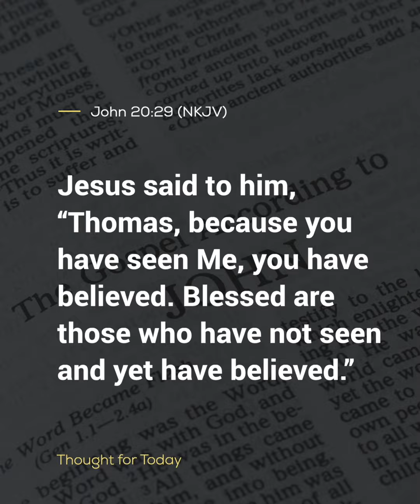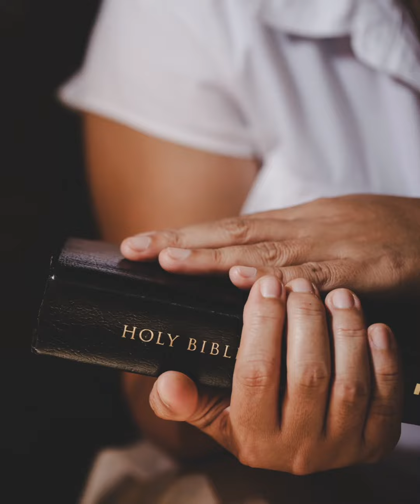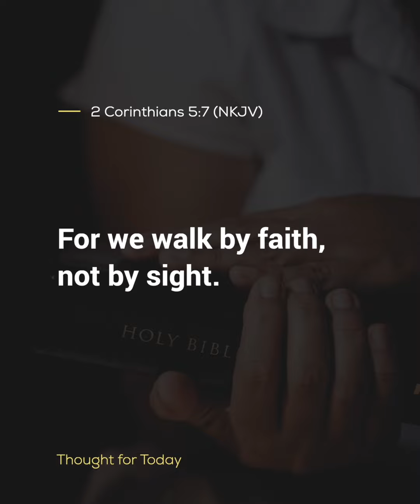Thought For The Day, 20 January 2024, Angus Buchan